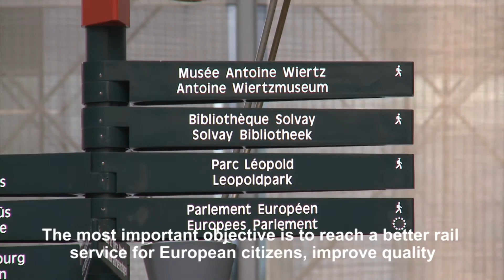Single European Railway Network - Unravel Travel TV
After years of negotiations, the European Parliament and the Council of the EU have finally agreed on reforms to Europe's railway network so that there will be no more technical differences between EU member states and passengers will be able to travel between different European cities with a single ticket.

The fourth Railway Package has two pillars, one technical and one political. The European Parliament voted on the technical pillar (24 April 2016) and on the political pillar by the end of 2016.